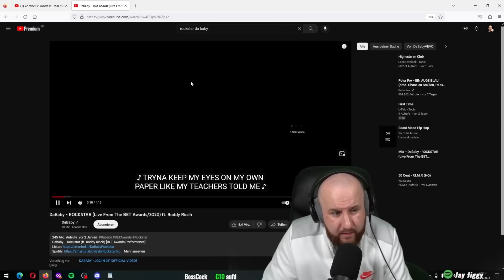kc rebell x kontra k - rosenwasser | REACTION